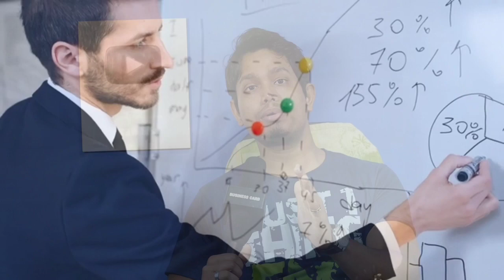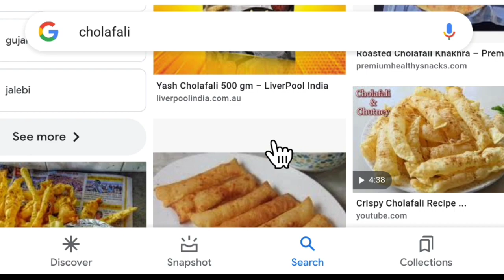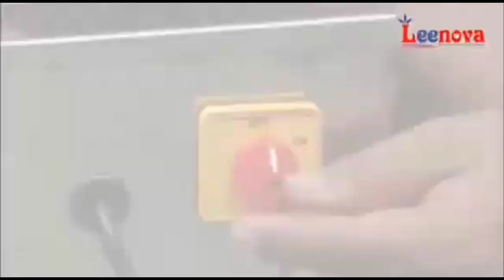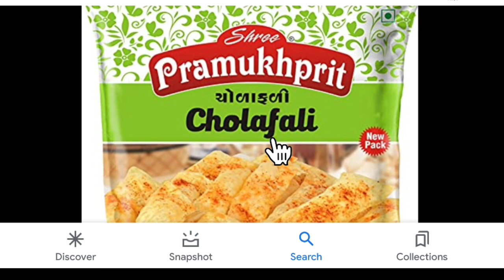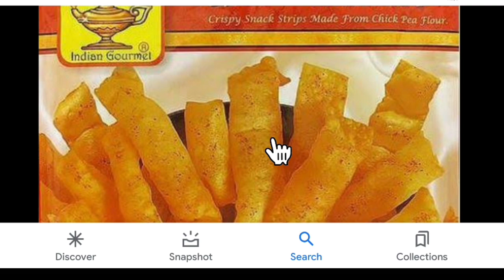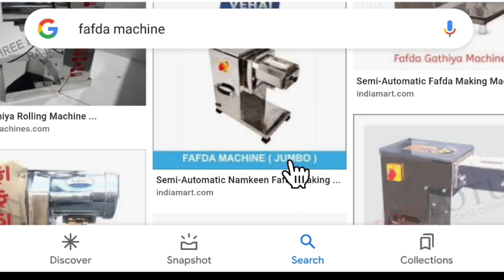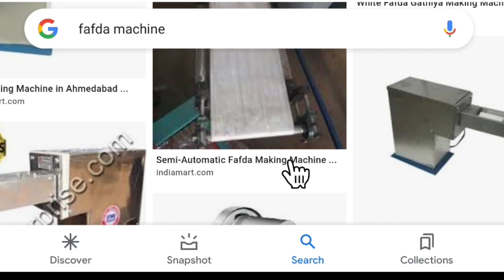High Profitable Business Idea In 2022 l New High Profit Business Idea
Leenova Kitchen Equipments Pvt.Ltd. Jivraj Park Industrial Area, Plot No.3, B/h Hotel Krishna Park, Sur.

Hello everyone !